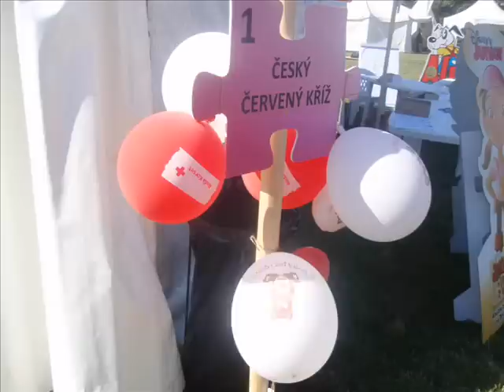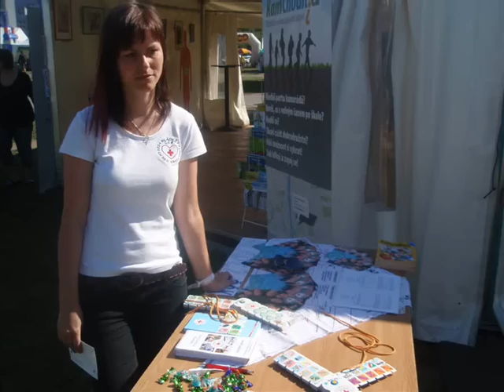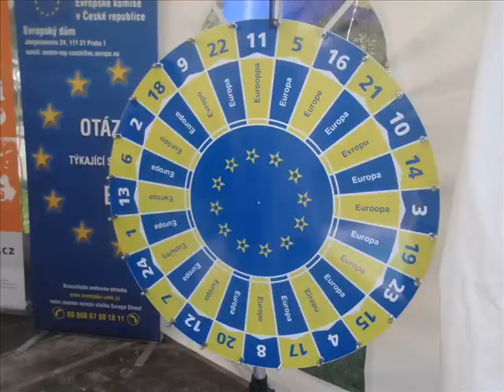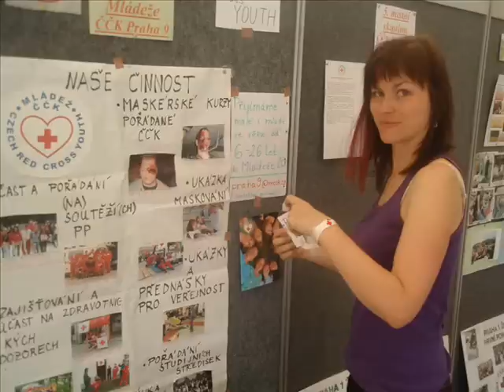Bambiriáda 2011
sestřih nejlepších snímků z Bambiriády 2011 z pohledu 5. místní skupiny ČČK Praha 1